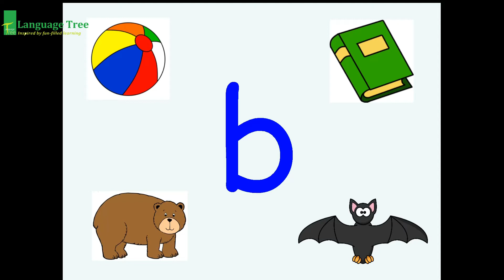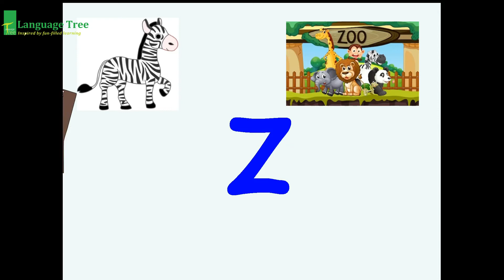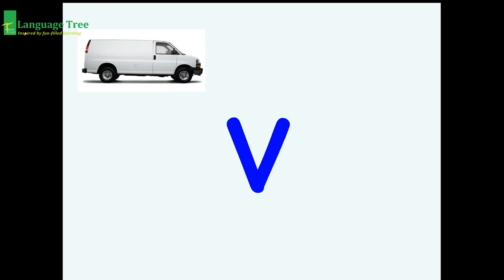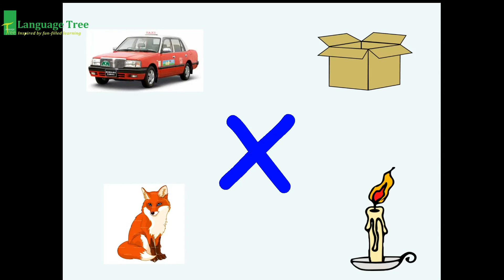Language Tree E-Learning 30 Mar 2020 Phonics Video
各位小朋友，你們好！！！😚
Teacher Andrew 再次以聲音演出，
陪你一起學習英語拼音(Jolly Phonics)🧸🅰️
今次的短片將介紹b, j, z, w, v, y和x發音及生字🆒
讓我們跟著Teacher Andrew 一起大聲讀出每個生字‼️

Hello! Hello! Hello! Kids! 😚
Mr. Andrew will be teaching Jolly Phonics with his wonderful voice again.🧸🅰️
In this video, he is teaching the sounds of "b", "j", "z", "w", "v", "y" and "x".
Let's follow Mr. Andrew and say the words out loud together‼️

喜歡我們的短片的小朋友及家長，歡迎介紹分享給你們的朋友仔👍🏼
Share the video with your friends now!👍🏼